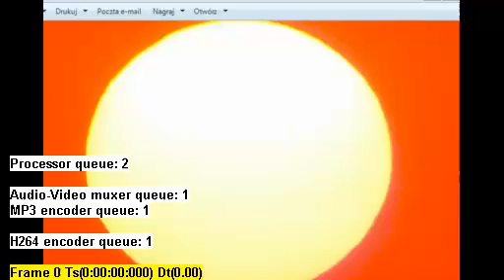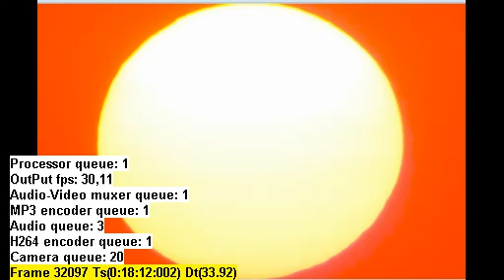" senna nocka " - 07.12.2014